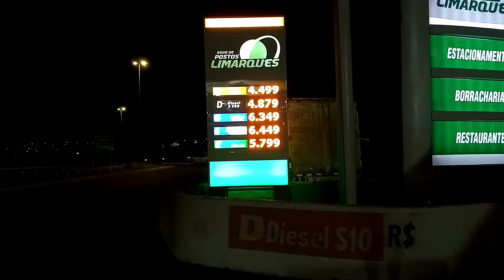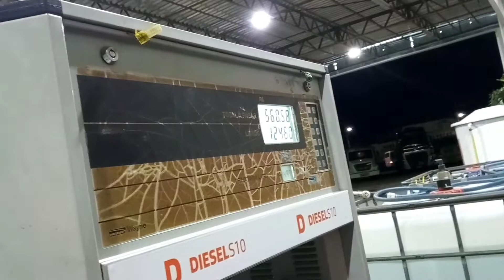PARADA PARA O ABASTECIMENTO, EM CABROBÓ! POSTO LIMARQUES.